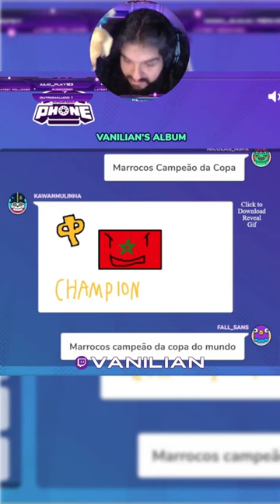Marrocos campeão mundial!